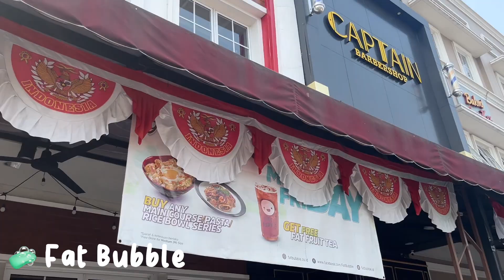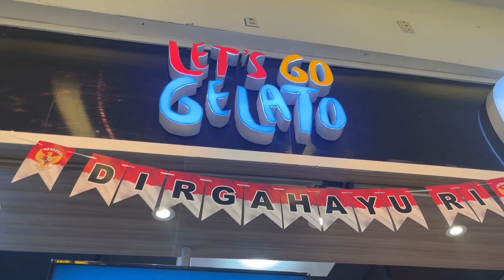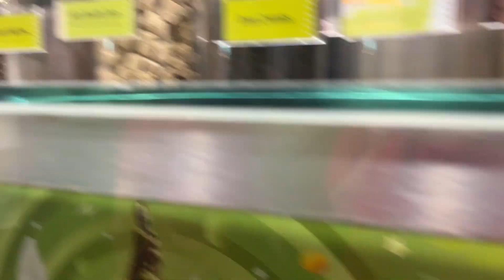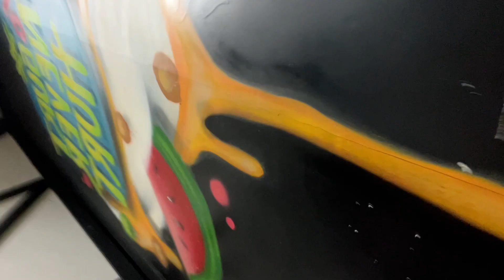📁 #22: eating at fat bubble serpong & walking around sms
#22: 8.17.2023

fat bubble is one of the best serpong or tangerang in general restaurants and it had the best boba flavors and snacks, too bad it closed already for renovation but never opened back up so i hope it ends up re opening, then after we went to sms to walk around a bit and have sour sally